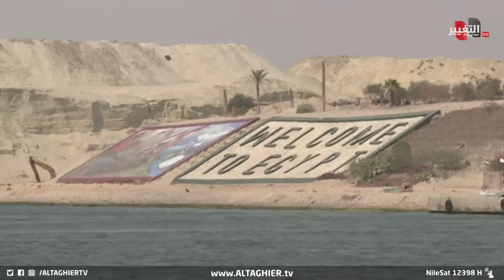تحذير من انفجار الصراع بين امريكا واليمن في البحر الأحمر | تقرير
تحذير من تفجر الصراع بين امريكا واليمن في البحر الأحمر
تعرضت سفن تجارية في المياه الدولية لهجمات جديدة، استخدمت فيها طائرات مسيرة وصواريخ باليستية.
وتتصاعد التحذيرات من اتساع رقعة الصراع قرب الممرات التجارة العالمية، وسط اتهامات لإيران بتقديم الدعم اللوجستي لجماعة الحوثي، ما يسهل شن هذه الهجمات.

موقع قناة التغيير الفضائية  الالكتروني